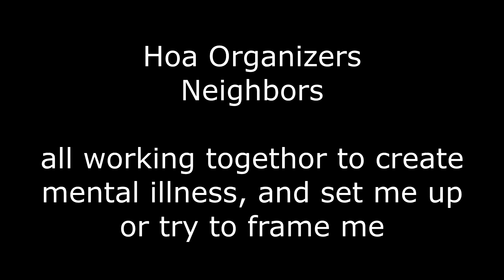HOA Plumbers create leak on car antannea